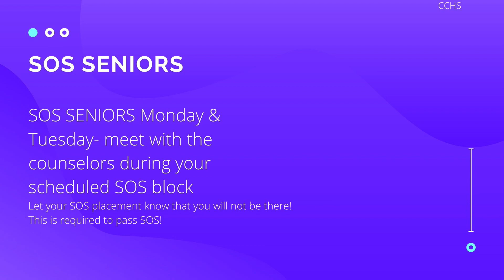12 16 19